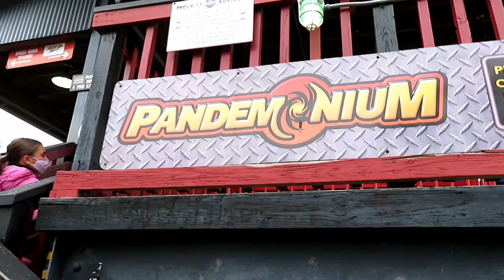Pandemonium at Six Flags Over Texas Off-Ride Footage (No Copyright)